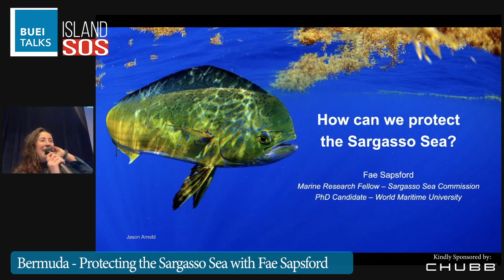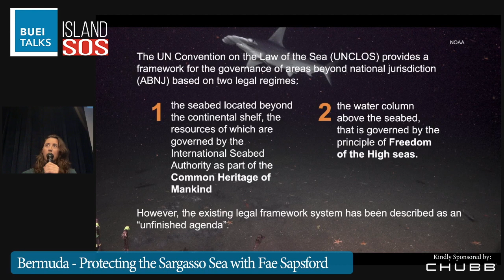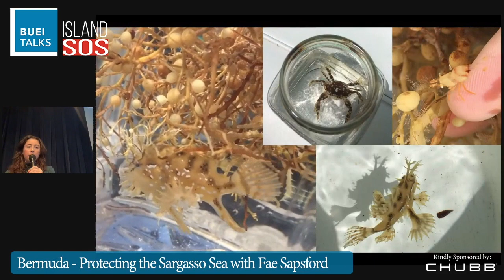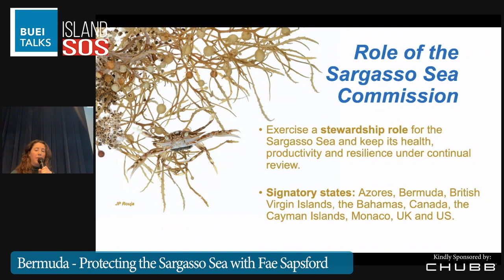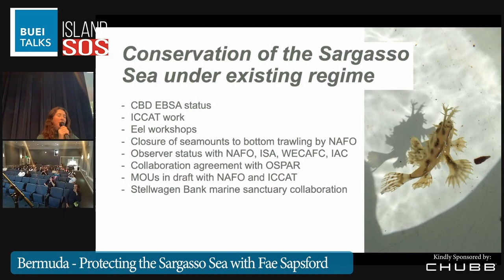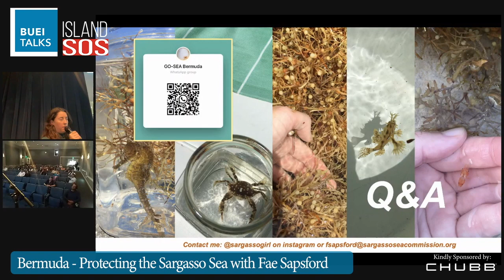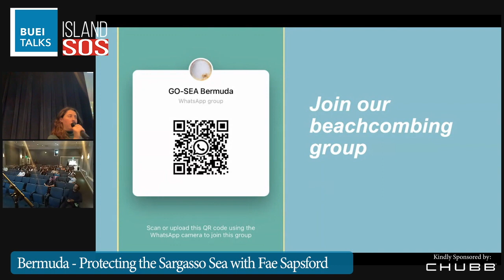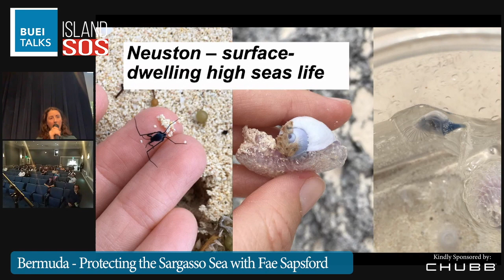BUEI Talks: Island SOS - Bermuda - Protecting the Sargasso Sea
With speaker Fae Sapsford (Sargasso Sea Commission)

How can the high seas can be sustainably managed? Answering that questions is the wider purpose of the Sargasso Sea Commission (SSC). Because no legal mechanism exists to protect the high seas, the SSC is using the Sargasso Sea as a case study to explore what avenues can currently be taken in international law to protect high seas spaces. The presentation by Bermudian Fae Sapsford will focus on the ecology of the Sargasso Sea, its connections to Bermuda, how it is governed, and how it can be sustainably managed through international mechanisms. She’ll also introduce GO-SEA, a scientific organisation related to the Sargasso Sea promoting sound the scientific understanding essential for getting protection measures in place.

Fae Sapsford is a Marine Research Fellow with the Sargasso Sea Commission, providing support with science communications, academic and financial tasks, and administerial activities. She also acts as chapter leader of the GO-SEA project in Bermuda, which collects data about organisms that float on the high seas. She also runs her own science communications focused instagram account, @Sargassogirl. Fae is currently pursuing a PhD in Maritime Affairs at World Maritime University. She has a BA in English with Creative Writing from the University of Nottingham and an MPhil in Anglo-Saxon, Norse & Celtic from the University of Cambridge, and with ocean-related dissertations for both degrees, and has completed a post-graduate diploma in law.

This BUEI Talks series features discussions with individuals leading innovative Sustainable Ocean Strategies on their island homelands, and to inspire Bermuda residents interested in safeguarding the health of the ocean surrounding our Island.